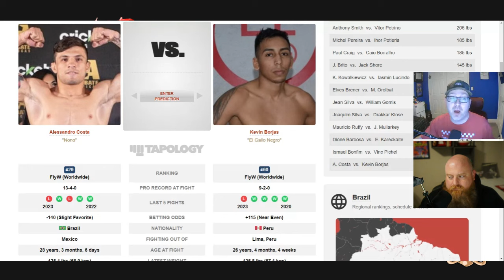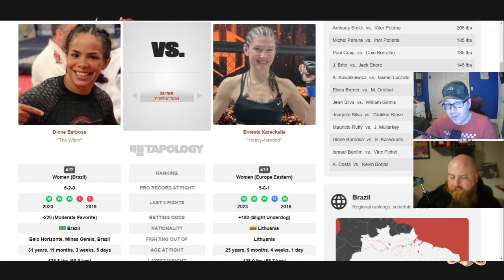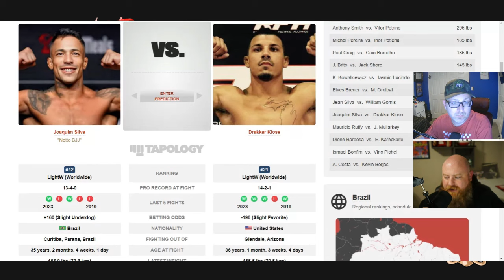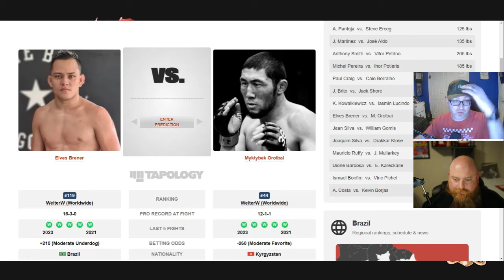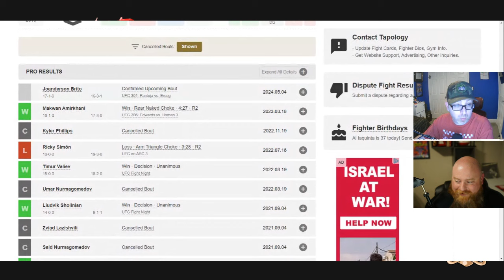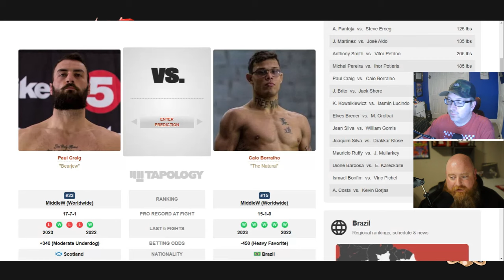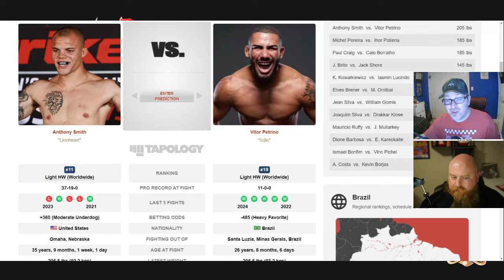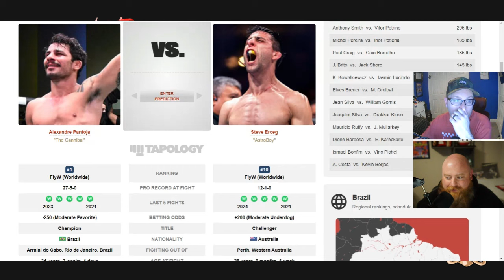UFC 301 DRAFTKINGS BREAKDOWN 🎯 KILLSHOT MMA PODCAST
Fans of MMA and DraftKings, are you ready!? Check out this week's episode of the MMA Killshot podcast, breaking down every fight on the card.